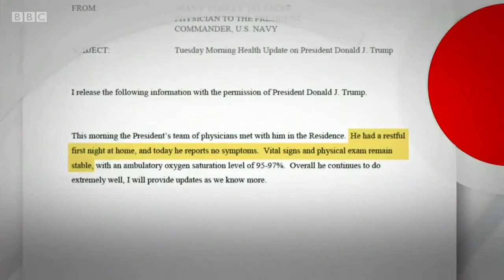Donald Trump rule out plans for a virtual debate● said it will be a waste of time●Trump 2020